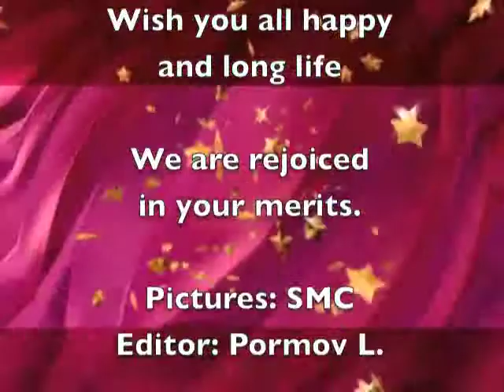AUGUST'S BIRTHDAY to SMC's Members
Wish you all happy, lucky, health and long life